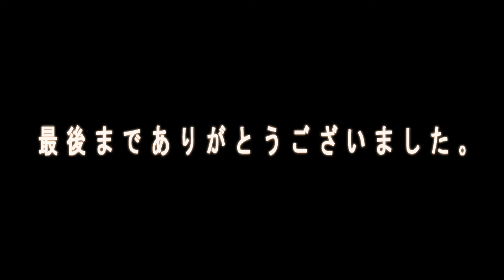さくらさくら（坂本勉）SAKURASAKURA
坂本勉作曲　さくらさくら　です。

平調子から六弦を一音半上げた音階の ソ♯ が印象的です。（実音F♯）
尚、この調弦は以前に投稿した
坂本勉作曲 荒城の月変奏曲
とも一緒です。

最初に使った昭和５６年の初版の楽譜では、約３分１５秒にコーダマークだけが書いてあって、演奏順がはっきりしなかったのですが、平成１０年の2版を入手したところマークがなくなっていたので、弾いてみました。